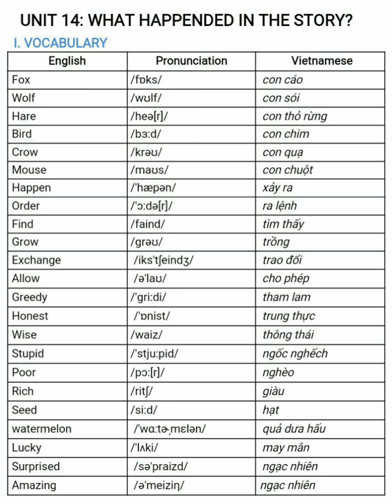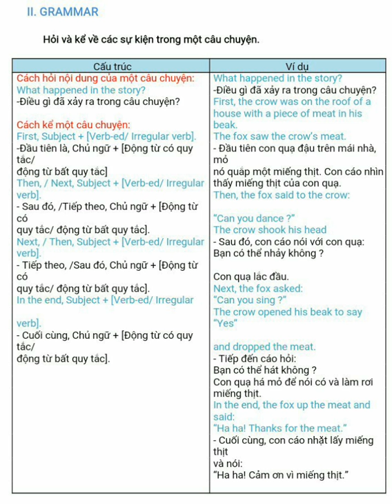Từ vựng và ngữ pháp Tiếng Anh UNIT 14: WHAT HAPPENDED IN THE STORY?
Từ vựng và ngữ pháp Tiếng Anh
UNIT 14: WHAT HAPPENDED IN THE STORY?